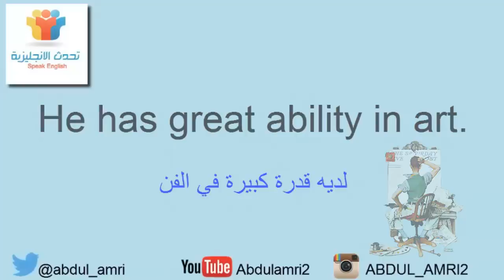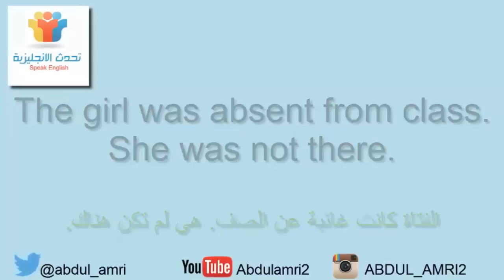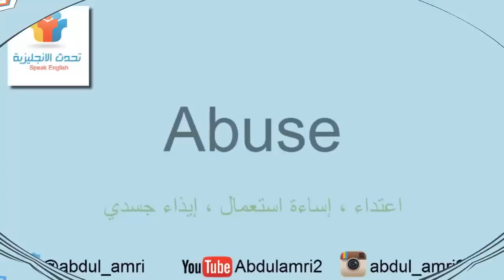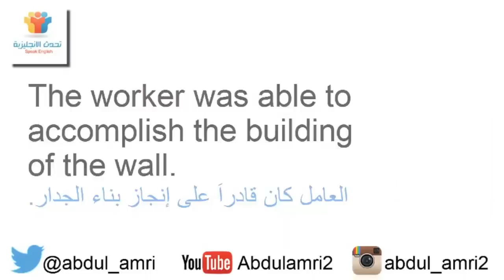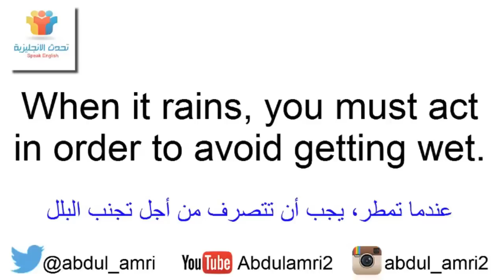أكثر الكلمات الإنجليزية شيوعاً A الجزء الأول تعلم مفردات جديدة الانجليزية للمبتدئين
أكثر الكلمات الإنجليزية شيوعاً A الجزء الأول
أكثر الكلمات الإنجليزية شيوعاً A الجزء الأول في اللغة الانجليزية

A حرف
Ability قدرة ، مقدرة
Able قادر ، مؤهل
About تقريباً ، على وشك ، حول
Above فوق ، أعلى
Abrupt مفأجي ، بشكل غير متوقع
Absent غائب ، غير موجود
Absorb يمتص ، يستوعب
Abuse اعتداء ، إساءة استخدام
Accept يوافق ، يرضى
Accident حادث ، صدفة
Accompany يرافق ، مرافقة
Accomplish ينجز
According to وفقاً لكذا
Account حادث ، وصف لحادث ، حساب
Accuse يتهم
Ache وجع ، ألم
Acquire يكتسب ، ينال
Across يعبر
Act يتصرف ، يمثل
Action عمل ، تصرف
Active نشيط ، فعال
Activity نشاط ، فعالية
Actor ممثل ، مؤدي
Actress ممثلة
Actual فعلي ، حقيقي ، واقعي

للمزيد من العبارات هنا 👇
‎‫عبارات ومصطلحات إنجليزية‬‎